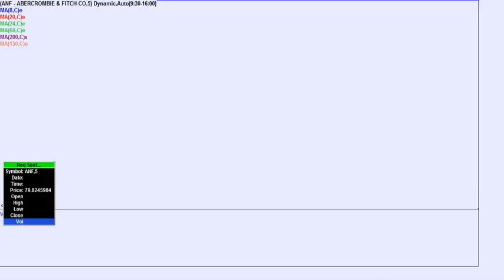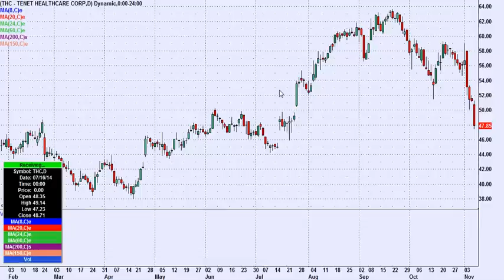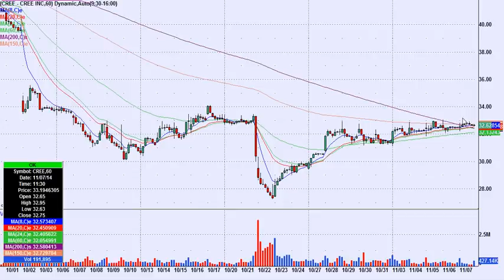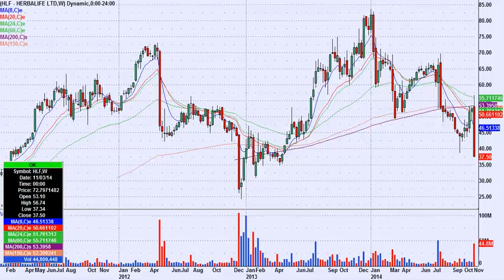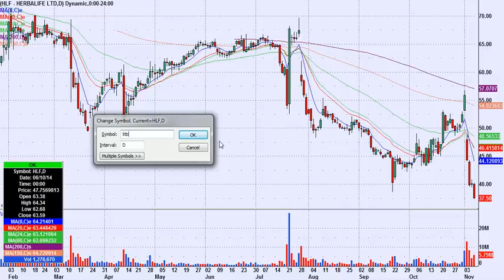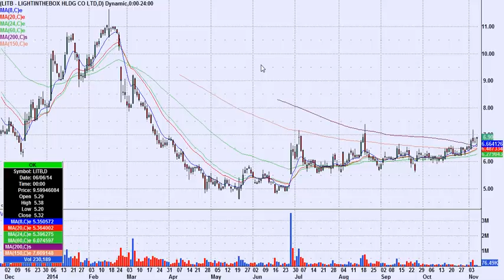Day Trading Chart Setups for November 10th